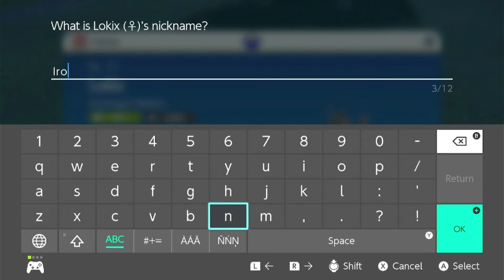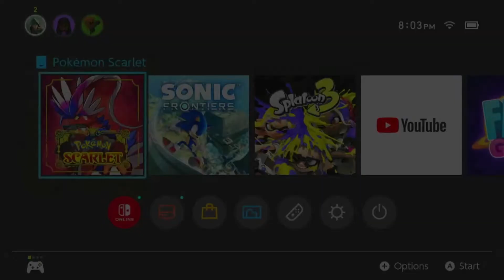Poison Team Star Base Destroyed! (Pokémon scarlet)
Taking On the Poison TeamStar Base!!